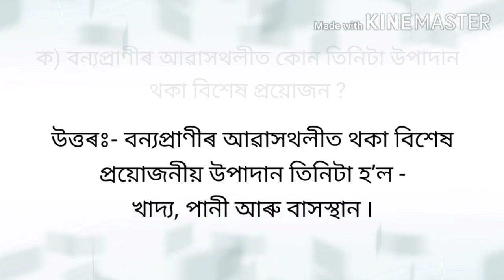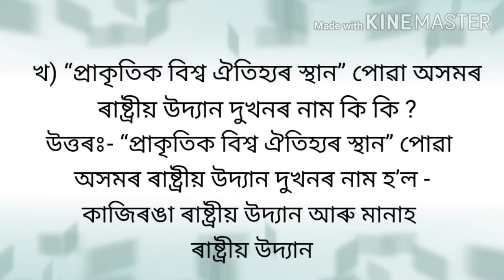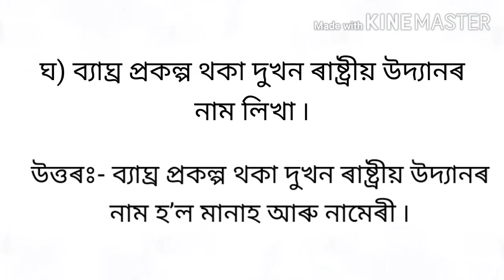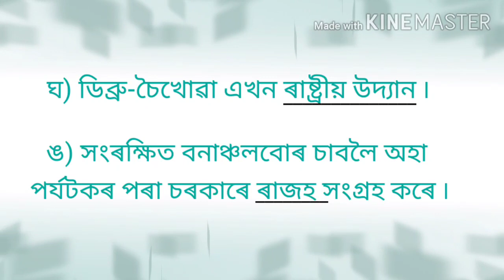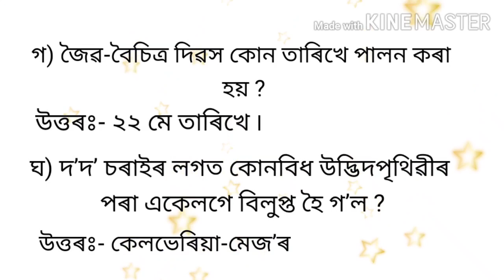সম্পদ সংৰক্ষণ ( পঞ্চম শ্ৰেণী )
পাঠভিত্তিক সকলো প্ৰশ্নোত্তৰ